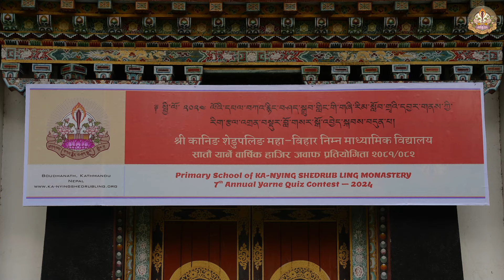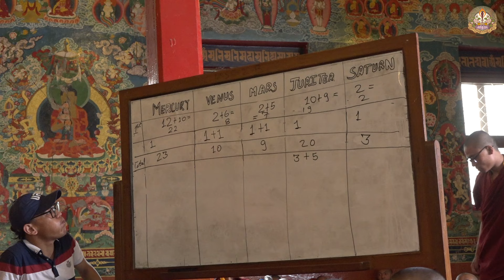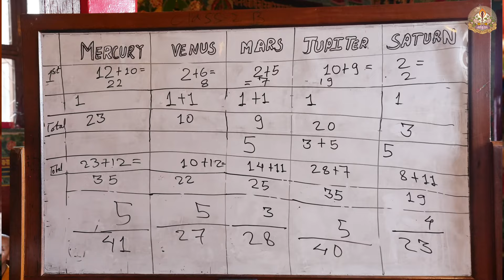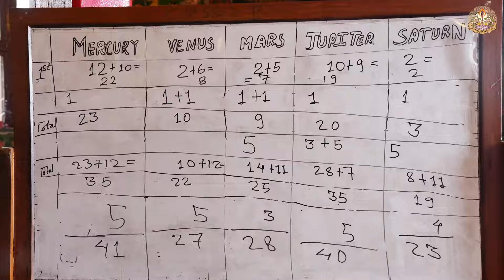7th Annual Yarney Quiz Contest - 2024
Here’s a glimpse of the weekly Yarney retreat Quiz Contest! Monks from primary school classes 1 through 8 compete in class-wise and subject-wise challenges. Each week features a new topic, like general knowledge, mathematics, culture, or Buddhism, with teams tackling three rounds of questions. Enjoy seeing their knowledge and enthusiasm in action! 🌟📚